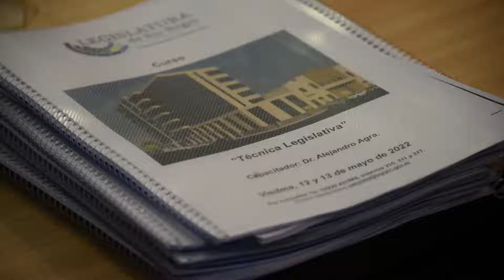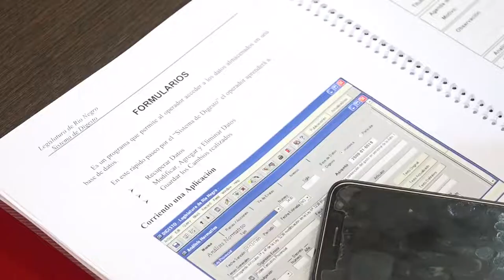CAPACITACION Y FORMACIÓN DE TECNICA LEGISLATIVA.